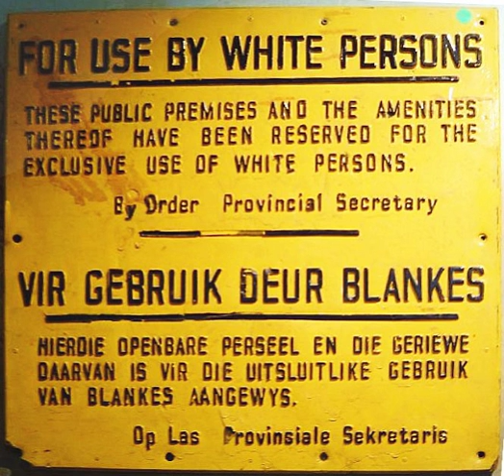Separate but equal | Wikipedia audio article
This is an audio version of the Wikipedia Article:
Separate but equal

00:02:30 1 Origins
00:08:45 2 Rejection
00:12:36 3 See also

- Socrates

SUMMARY
Separate but equal was a legal doctrine in United States constitutional law according to which racial segregation did not violate the Fourteenth Amendment to the United States Constitution, which guaranteed "equal protection" under the law to all people. Under the doctrine, as long as the facilities provided to each race were equal, state and local governments could require that services, facilities, public accommodations, housing, medical care, education, employment, and transportation be segregated by race, which was already the case throughout the former Confederacy. The phrase was derived from a Louisiana law of 1890, although the law actually used the phrase "equal but separate".The doctrine was confirmed in the Plessy v. Ferguson Supreme Court decision of 1896, which allowed state-sponsored segregation. Though segregation laws existed before that case, the decision emboldened segregation states during the Jim Crow era, which had commenced in 1876 and supplanted the Black Codes, which restricted the civil rights and civil liberties of African-Americans during the Reconstruction Era.
In practice the separate facilities provided to African Americans were rarely equal; usually they were not even close to equal, or they did not exist at all. For example, according to the 1934–36 report of the Florida Superintendent of Public Instruction, the value of "white school property" in the state was $70,543,000, while the value of African-American school property was $4,900,000. The report says that "in a few south Florida counties and in most north Florida counties many Negro schools are housed in churches, shacks, and lodges, and have no toilets, water supply, desks, blackboards, etc. [See Station One School.] Counties use these schools as a means to get State funds and yet these counties invest little or nothing in them." High school education for African Americans was provided in only 28 of Florida's 67 counties.The doctrine of separate but equal was overturned by a series of Supreme Court decisions, starting with Brown v. Board of Education of 1954. However, the overturning of segregation laws in the United States was a long process that lasted through much of the 1950s, 1960s, and 1970s, involving federal legislation (especially the Civil Rights Act of 1964), and many court cases.